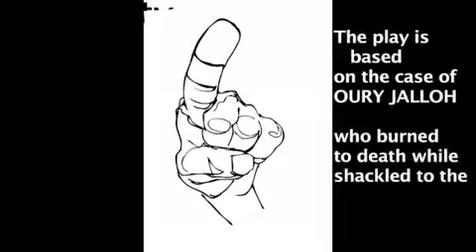Staged Reading: The Most Unsatisfied Town ,A play based on ...